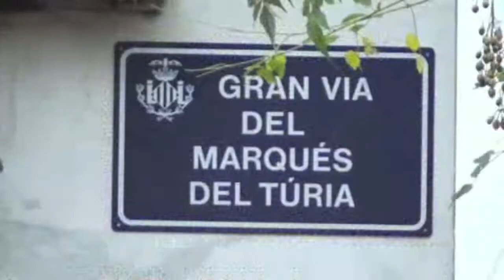CASA ORTEGA MODERNISTA EN VALENCIA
UNA FACHADA DEL ENSANCHE DE VALENCIA